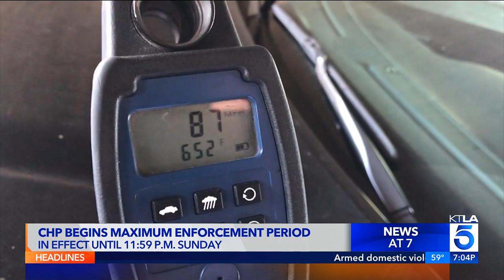KTLA DT 11272024 0659PM